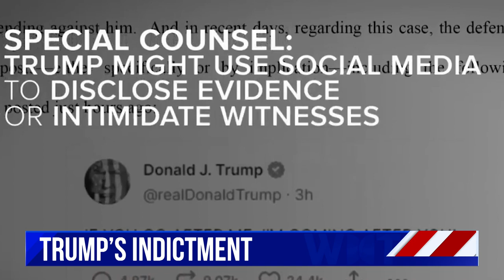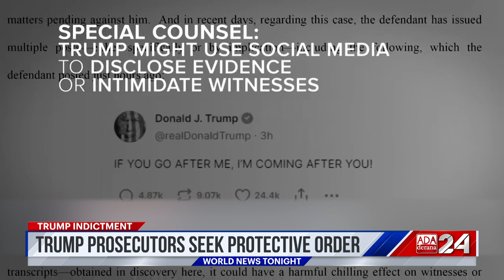Ada Derana World News Tonight | 07th August 2023